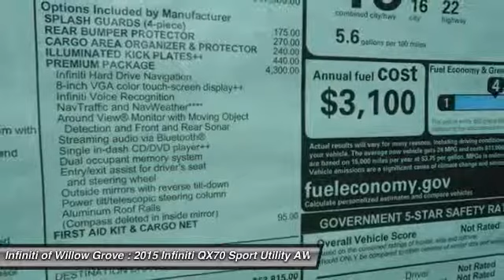2015 Infiniti QX70 Willow Grove PA X7F3584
2015 Infiniti QX70